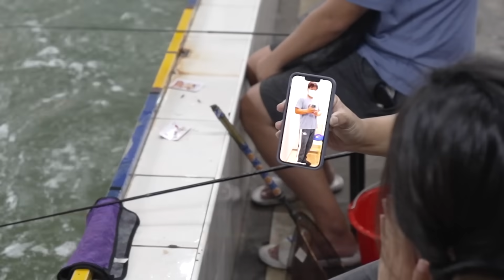【釣蝦女神系】原來高手都在這裡重訓啊!!! | 台湾の女性釣り Taiwan girl fishing 대만 여성 낚시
我們的頻道會員開啟喽~
如果手機沒有顯示加入的按鈕
如果是蘋果系統觀眾 只能使用電腦加入哦